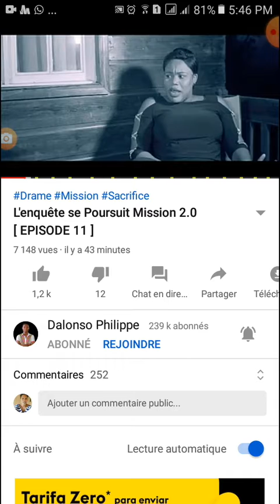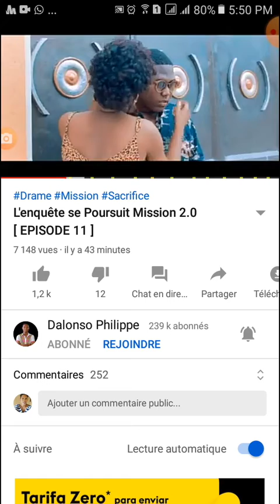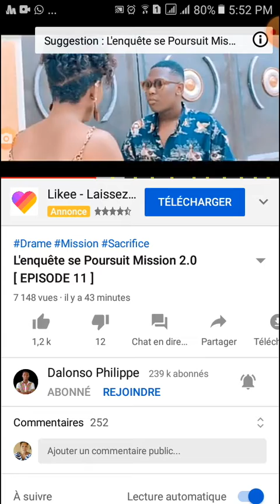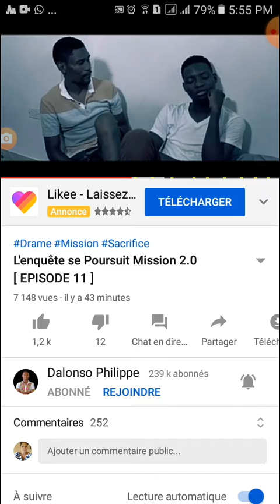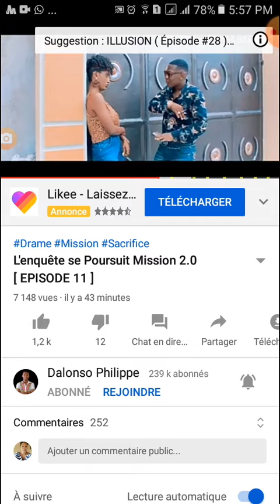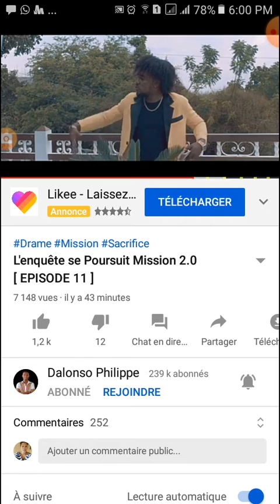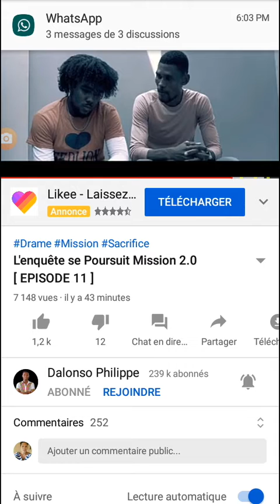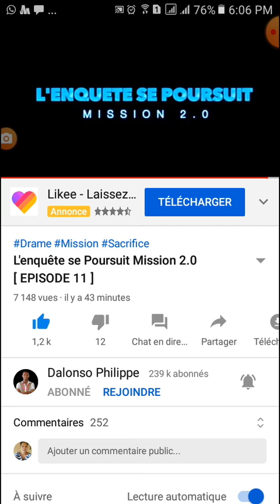29 septembre 2020